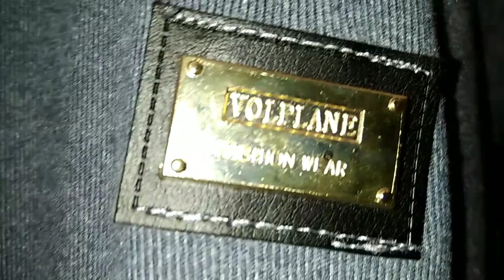Платяхои жемперии якумсорт ва абая- платяхои джазлайн